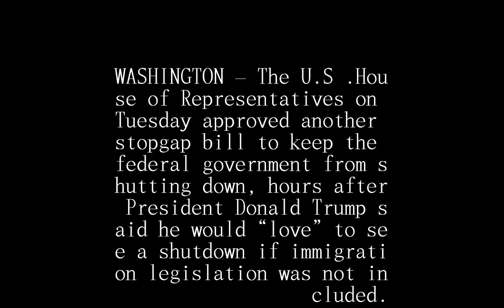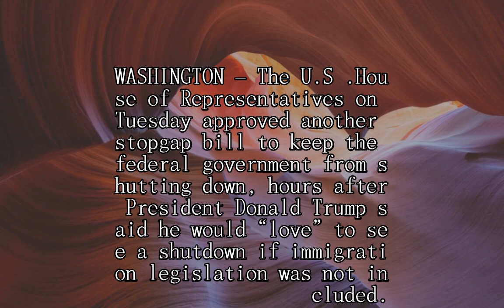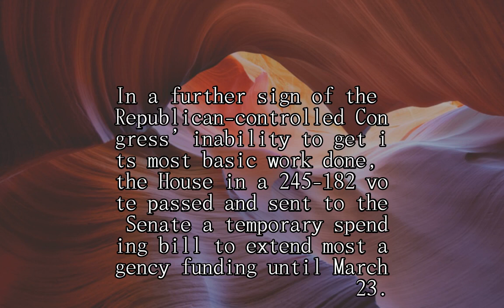U.S. House passes stopgap spending bill as Trump threatens shutdown over immigration